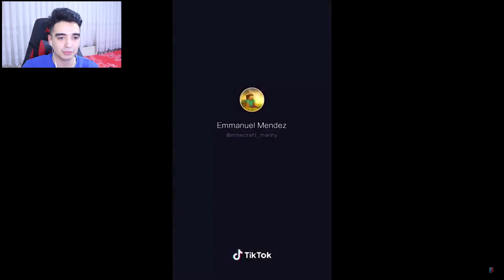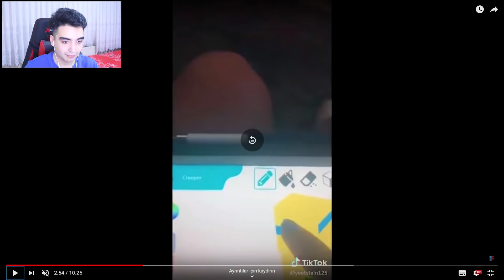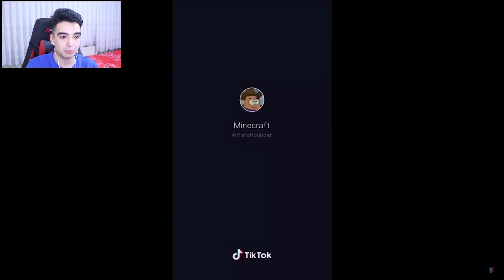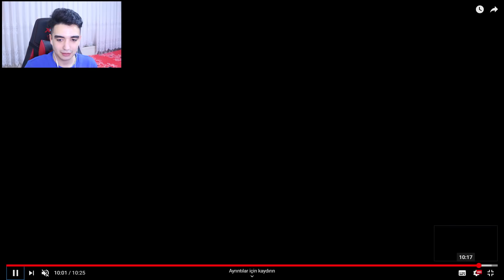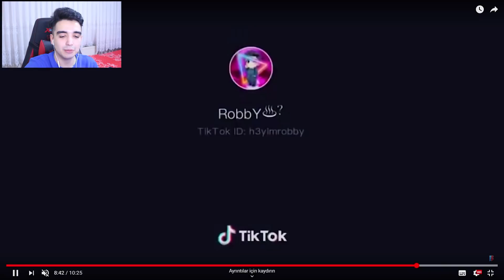MİNECRAFT TİKTOK VİDEOLARI - SÜPER - Minecraft